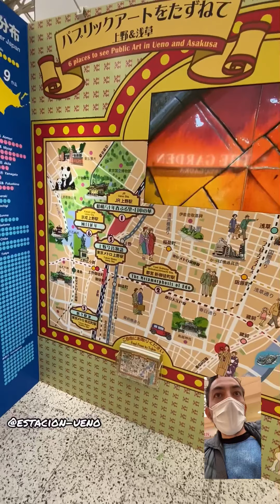Tokío cotidiano - vuelta a Ueno - Tienda con producto Kirby y Hobby off.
Te dejo el video con las actividades del día caballo. Fuimos a Ueno y visitamos un par de lugares.

Te mando un abrazo caballo!!